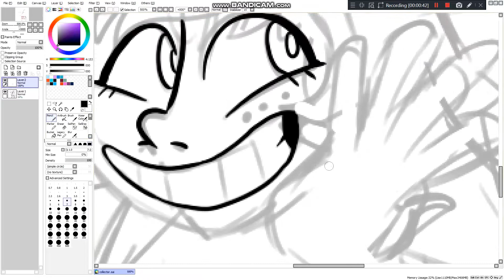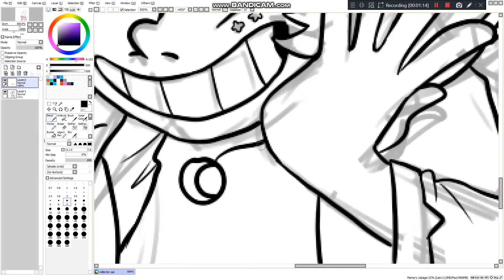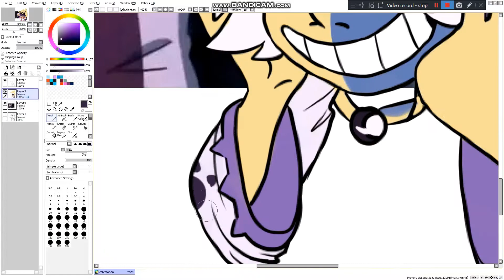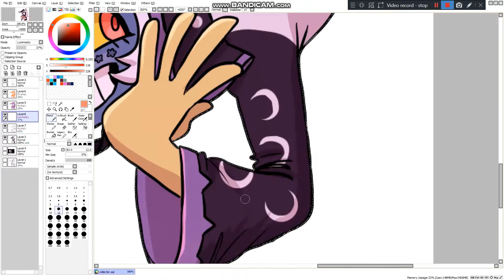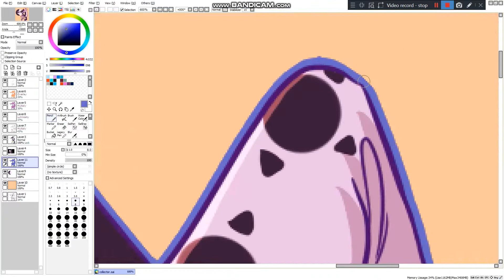The Collector (TOH Speedpaint)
Heeeyyy I'm back again, I guess my upload schedule is like once a year lmao

Pale Machine: bo en
Watcha' Playing? (collector's theme): The Owl House OST